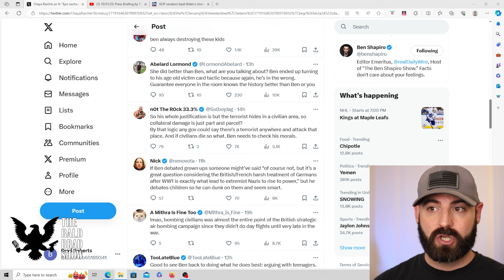Ben Shapiro DESTROYS Anti-Israel Activist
Ben Shapiro destroys anti-Israel activist. While debating a number of students at a speaking engagement at Oxford University, one argument in particular stood out. I'm continuously blown away by the audacity of some of these people. Get exclusive access to content and cool emoji's! Click the Join button above for more info.